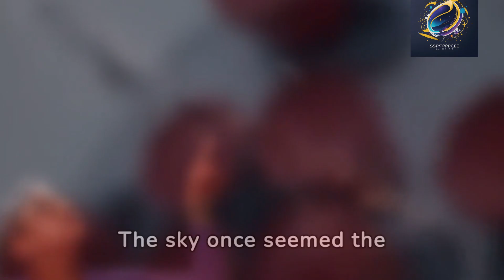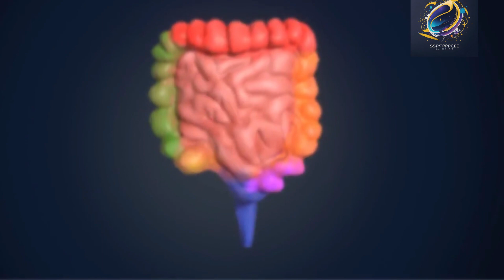"SpaceX's Overwhelming Power: The Menace Beyond Starship"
**Description:**

In this highly captivating video, we delve into the awe-inspiring power of SpaceX and the extraordinary advancements beyond their exceptional Starship program. Prepare to be amazed as we explore the essence of SpaceX's groundbreaking achievements, showcasing their relentless commitment to space exploration.

Discover the unprecedented capabilities of SpaceX's innovative technologies, which enable mankind to reach new frontiers. We delve into the magnificent Starship, a vessel of immense power designed to revolutionize space travel and colonization. Witness the engineering marvels that fuel SpaceX's drive to conquer the final frontier.

Join us as we unveil the captivating stories of the brilliant minds behind SpaceX, their visionary leader Elon Musk, and the dedicated team propelling humanity towards a future among the stars. SpaceX's Overwhelming Power: The Menace Beyond Starship takes you on an exhilarating journey, revealing the revolutionary power that this aerospace giant wields.

Prepare to be astounded by stunning visuals, exhilarating launches, and groundbreaking achievements. Witness SpaceX's relentless drive to revolutionize space travel, pushing the boundaries of what is possible and inspiring generations to dream big and reach for the stars.

Tune in now to witness SpaceX's Overwhelming Power: The Menace Beyond Starship, a captivating exploration of humanity's quest to conquer the cosmos!